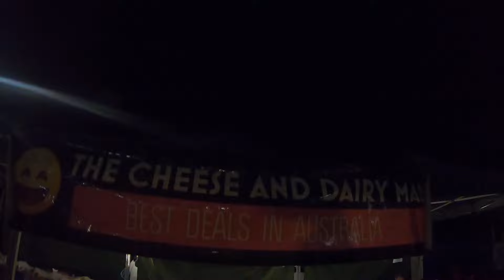NO 1 FLEA MARKET/FARMERS MARKET QUEENSLAND AUSTRALIA 19 TH MAY 2024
ITS EARLY 4 AM THIS MORNING WE  LOOK ABOUT IN THE DARK WITH TORCHES WAY BEFORE DAWN